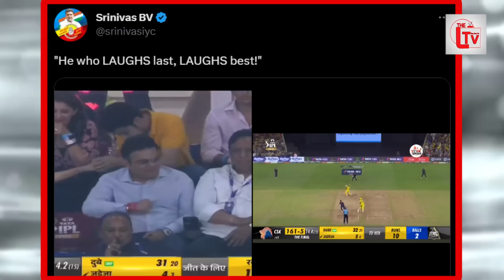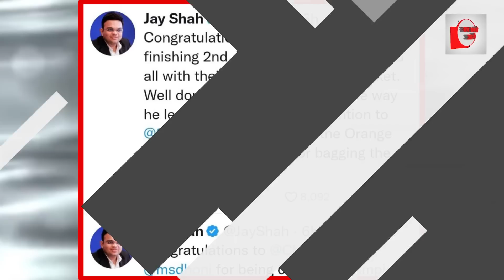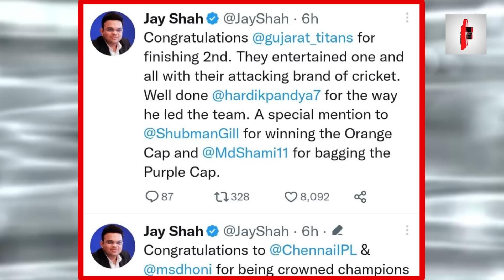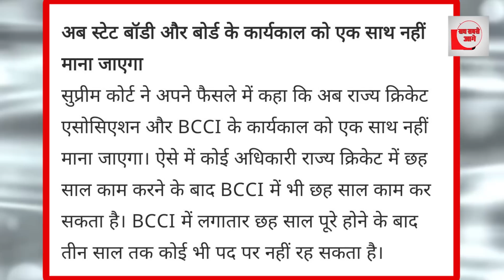अश्लील इशारे करते पकडे गए जय शाह? मैच की वीडियो लीक